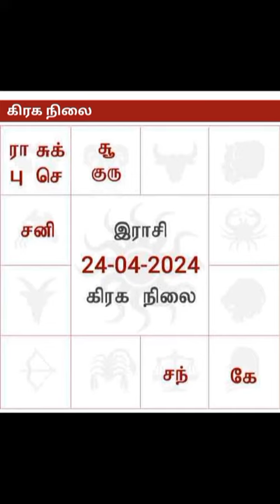இன்றைய பஞ்சாங்கம் 24-04-2024